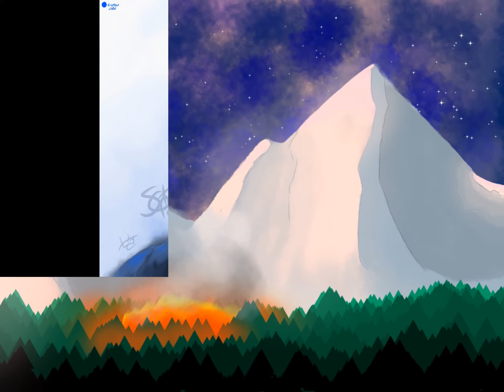Selected digital art by Lily